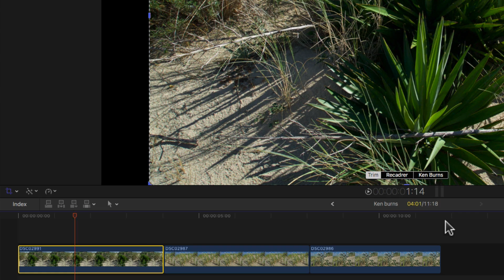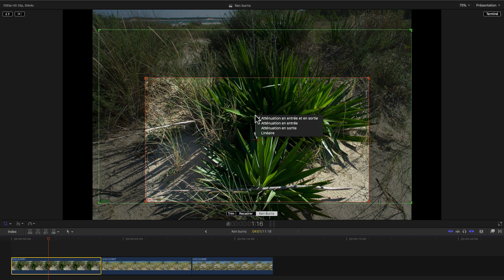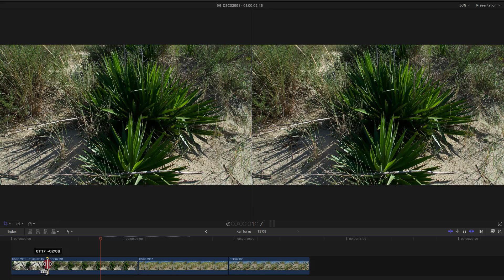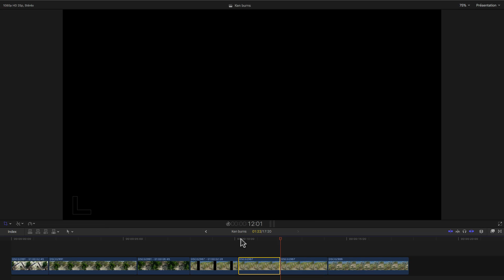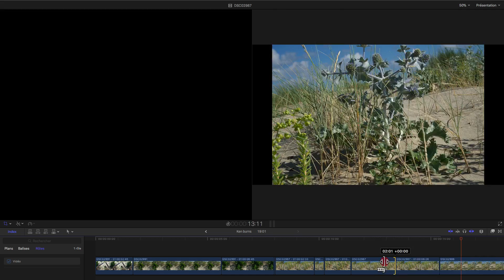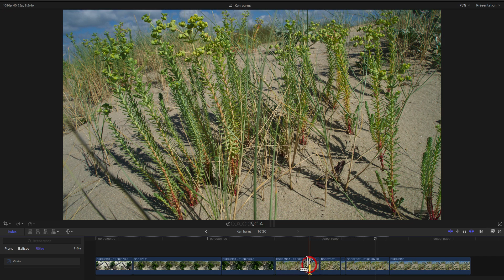FCPX Animer des photos avec l'effet Ken Burns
Créer un véritable photorama en utilisant bien toutes les fonctions de l'effet Ken Burns proposé dans FCPX